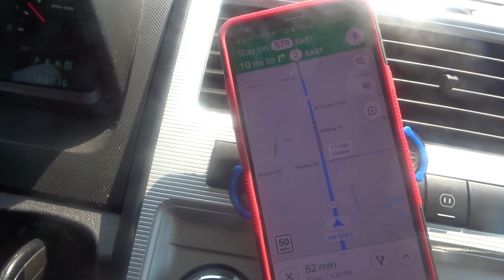OUR FIRST FAMILY TRIP TO KALAHARI !!!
we made it to Kalahari resort please come join us and have fun with the family and come back and vibe with the tribe on our next video!;;;;